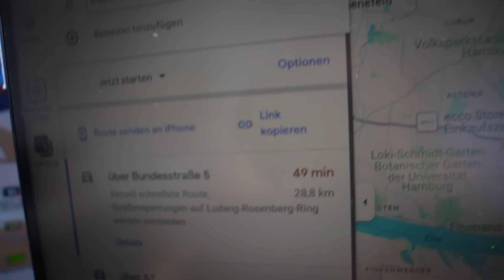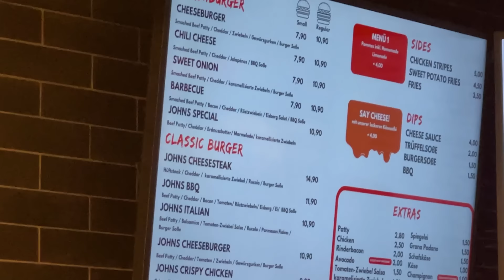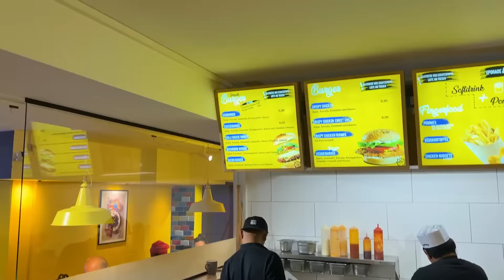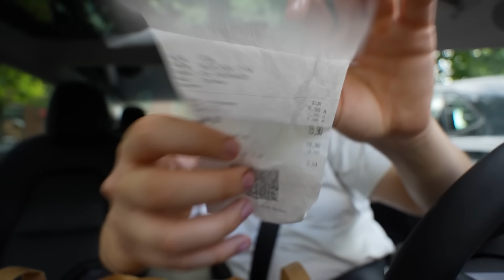Der 5 EURO BURGER😰 - BILLIGSTER BURGER TESTEN🍔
ABSOLUT Thema verfehlt😰 - BILLIGSTER SMASHBURGER TESTEN🍔
Moin Leute,
auf diesem Kanal findet ihr alles rund ums Thema Essen! Ich teste die neuesten Food-Hotspots in ganz Deutschland. Es kommt etwas Neues zum Essen raus? Du kannst dich darauf verlassen, ich werde es testen! Ich liebe es, Neues zu probieren und zu essen, aber ich möchte mit euch auch geheime Food-Hotspots entdecken, die keiner kennt! Ich werde mich durch verschiedene Nationalitäten durchprobieren und mit euch herausfinden, wo es die besten Food-Hotspots, Restaurants oder allgemein das beste Essen in Deutschland gibt. Ich teste mich für euch durch!
JOHN PEPPO | Bergedorf Burger
Address: Alte Holstenstraße 30, 21031 Hamburg
SMASH Burger by Flame
Adresse: Eidelstedter Pl. 1, 22523 Hamburg.